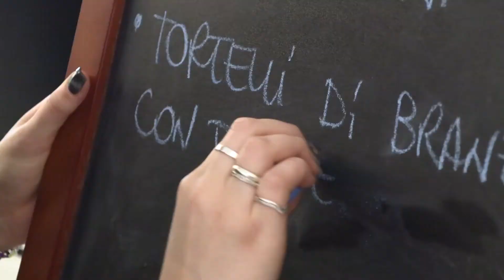Martina | La Bottega del Pesce